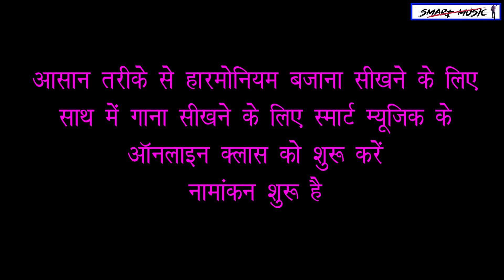श्यामा आन बसो वृंदावन| Shyama Aan Baso Vrindavan Mein I Smart Music Harmonium Online Learning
Note

* अगर आप भी हारमोनियम, गिटार, बाँसुरी, पियानो इत्यादि बजाना सीखना चाहते हैं
* या फिर आप बहुत पहले से सीख रहे हैं लेकिन गाने बजाने में परेशानी होती है
* साथ ही साथ कोई भी गाना खुद से बिना नोटेशन देखे नहीं बजा पाते हैं|
* और हां ताल के साथ तो बजा ही नहीं पाते हैं
* अगर आप बहुत सारे अलंकार या लेसन बजा कर परेशान हो चुके हैं
* अगर मन में डर बन गया है कि में तो बहुत समय दिया लेकिन अब लगता है की इसे सीखना काफी कठिन है
* तो स्मार्ट म्यूजिक के ऑनलाइन क्लास में इन सारी परेशानियों का समाधान हैं
* और हाँ सीखने की कोई उम्र सीमा नहीं है | किसी भी उम्र के लोग इसे सीख सकते हैं |